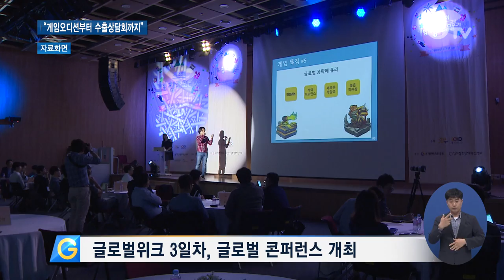경기게임 글로벌위크 사흘간 대장정 돌입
[앵커멘트] ‘경기게임 글로벌위크’가 사흘간의 대장정에 돌입했습니다. 해외시장을 겨냥해 도내 게임업체 발굴과 지원을 위해 게임오디션과 수출상담회, 글로벌 콘퍼런스가 진행되는데요. 첫날인 24일에는 게임오디션 최종결선이 열렸습니다.

[리포트]
자신만의 캐릭터와 무기, 스킬을 만들어서 싸우는 이 액션 롤플레잉 게임은 모바일 시장을 겨냥해 개발됐습니다.

출시를 앞두고 있는 이 화성 탐사 시뮬레이션 게임은 미국과 러시아 시장을 공략 중입니다.

이제 막 개발된 따끈따끈한 신작 게임들

치열한 예선을 거쳐 최종 무대에서 한판 승부를 겨룹니다.

경기도가 주최하고 경기콘텐츠진흥원이 주관하는 경기게임 글로벌위크입니다.

다양한 프로그램을 연계한 행사를 통해 경기게임의 브랜드 이미지를 높임으로써 도내 게임기업의 해외진출을 지원하기 위해 마련됐습니다.

첫 날인 24일에는 새로운 경기 게임오디션 최종결선이 열려 10개 팀 중 해외 각국 게임시장을 대표하는 기업 관계자들의 심사를 통해 5개팀이 최종 선발됐습니다.

선발된 5개 팀에게는 최대 5천만 원의 개발지원금과 경기글로벌게임센터 입주신청 가점, 후속지원 프로그램 등의 혜택이 주어집니다.

[인터뷰] 김성기 / 1등 수상 팀 대표
“저희를 알릴 수 있고 알림으로 인해서 저희 좋은 게임이 소개될 수 있고 많은 사용자들이 저희 게임을 할 수 있다는 것 자체가 너무 큰 의미인 것 같아요. 게다가 1등까지 했으니까 아마 어깨가 많이 무겁긴 하겠지만 기대에 부응하는 모습 보여드리기 위해서 더 열심히 할 것 같습니다.”

글로벌위크 이튿날인 25일에는 도내 게임사들이 미국과 중국, 대만, 홍콩 등 해외 20여 개국 게임 관계자들과 만나는 게임비즈니스데이가 열립니다.

도내 30여 개 게임사가 참가해 해외수출 가능성을 점쳐볼 예정입니다.

마지막 날인 26일에는 글로벌 콘퍼런스를 통해 세계 각국을 대표하는 기업들이 글로벌 게임산업 트렌드와 해외 마켓별 진출 전략, 국내 게임 기업의 글로벌 진출 성공사례 등을 소개합니다.

[인터뷰] 김선화 / 경기도 게임산업육성팀장
“오디션을 통해서 기업을 발굴해내는 차원을 떠나서 실질적으로 글로벌 시장에서의 수출까지 이뤄질 수 있는 그리고 또 글로벌 시장이 어떤 트렌드가 있어서 어떤 방향으로 게임기업들이 도전을 하는 게 좋은지 건설적인 방향까지도 모색해볼 수 있는…”

경기도는 고부가가치 미래산업인 게임산업 육성을 위해 글로벌 인재 양성과 스타트업·중소게임사 지원을 이어나갈 계획입니다.